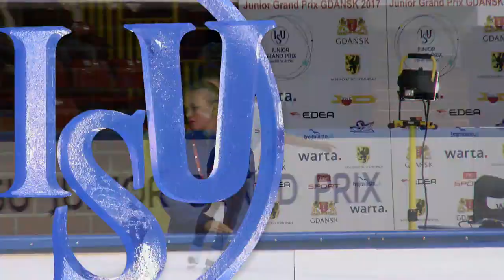Aliaksandra CHEPELEVA BLR Ladies Short Program - GDANSK 2017